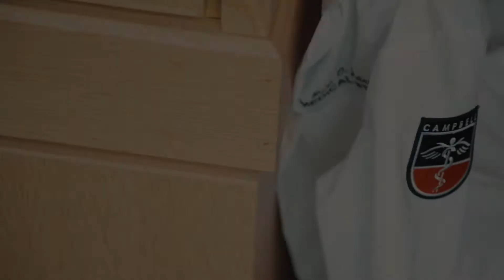Campbell University School of Osteopathic Medicine | Class of 2021 White Coat Ceremony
The class of 2021 received their white coats on October 20, 2017.